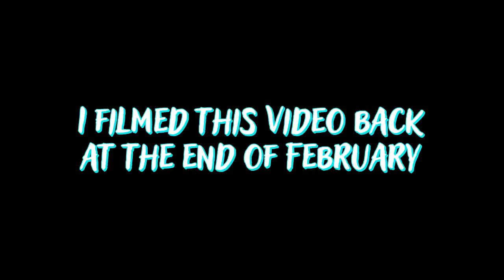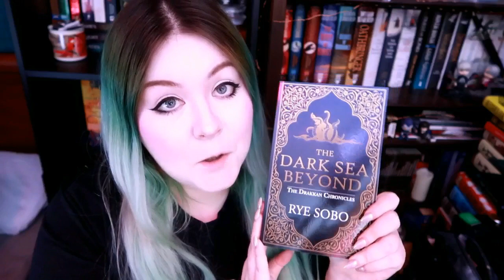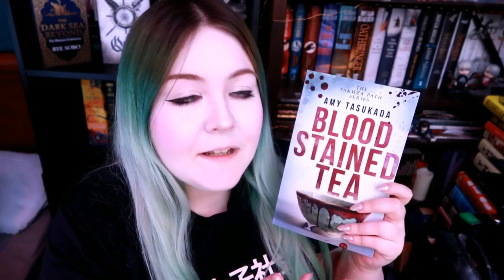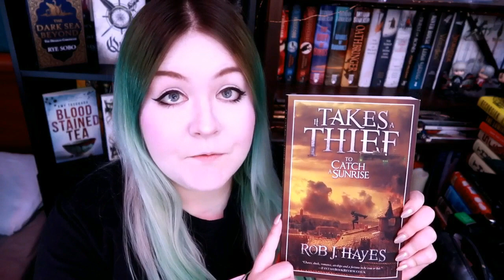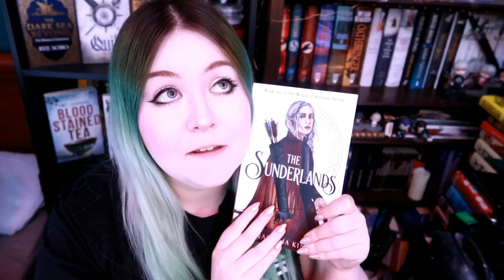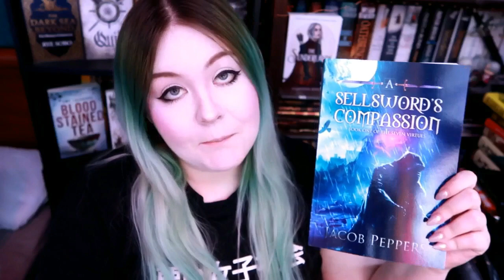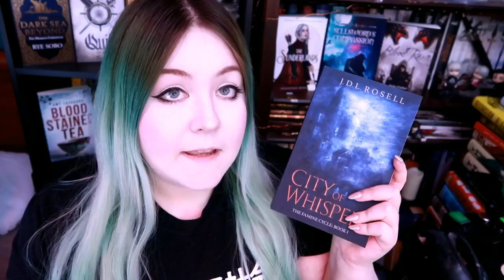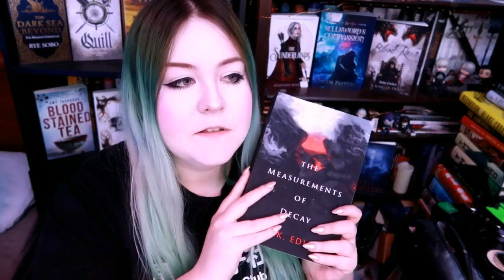Self-Published Book Haul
Hauling a bunch of self-published books ✨

This video is very old ˃̣̣̣̣̣̣__˂̣̣̣̣̣̣"

In Hushed Whispers